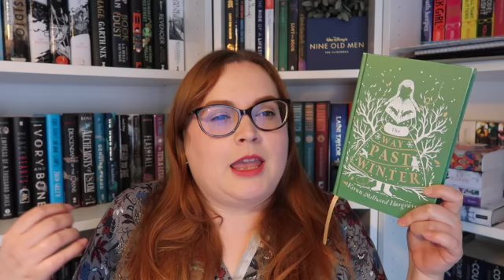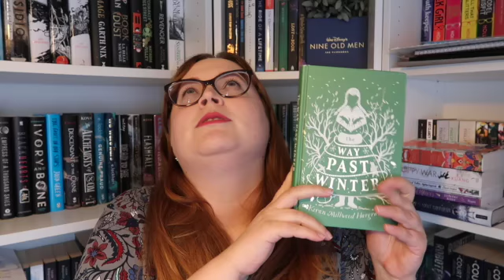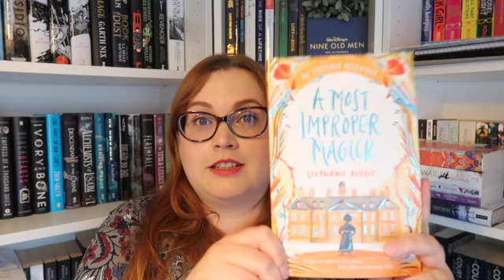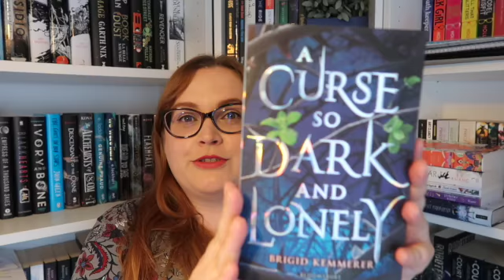January 2021 Wrap Up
In today's video we chat about the books I finished reading in January 2021 - let's dive in!

*** Please note that A Curse So Dark And Lonely has great cerebral palsy (CP) rep, not MS as I mistakenly said in the video. ***